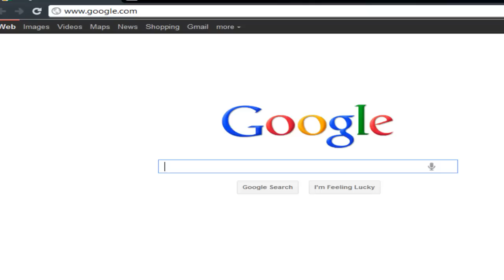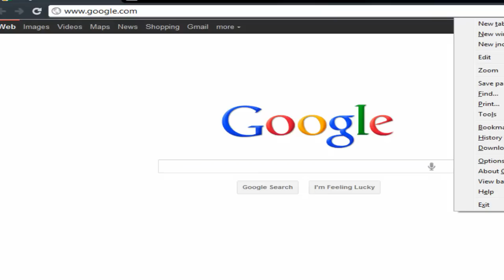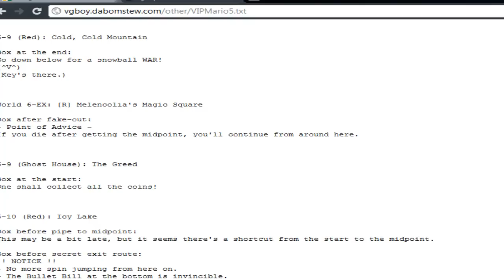Let's Play VIP Wall And Alaska Mix 5 (VIP 5) Part 20 - Frozen Wasteland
I hate glitchy gimmicks...That rewind does NOT count by the way, I thought the game glitched out on me. That is NOT good game design if you're a SMW rom hacking guy whatever.

"Life is Money"
"Melencolia's Magic Square"
"The Greed"
"Icy Lake"

I'll get Melencolia's Magic Square Secret Exit another day. .

Guilded: HunterPBrown